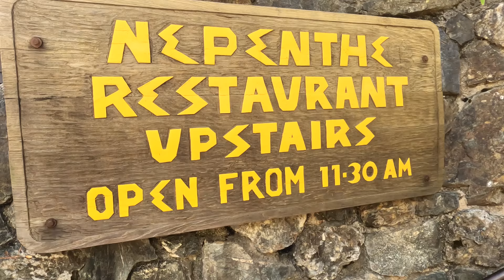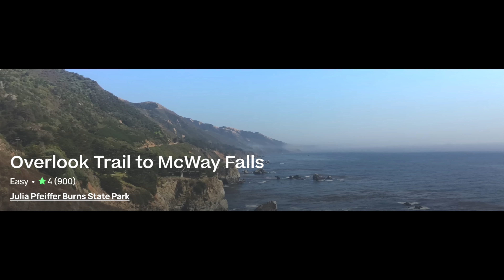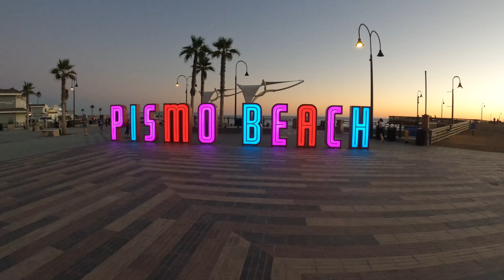Discover California's Hidden Gem 'Cabrillo Hwy.' and More‼️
Enjoy this epic road trip as we take you on a journey to some of the most beautiful locations in California!

I have landed in California and I am ready for an adrenaline filled road trip. I am starting my California Adventure Vlog at the California-Oregon border and travelling the Pacific Coast Highway to San Diego, California (Point Loma). During my trip I will be stopping occasionally to take on adrenaline pumping adventures. My adventures will be covering land, sea, and the sky.

In this episode of the California Adventure Road Trip, we're headed to Big Sur for some delicious food and scenic views!

I begin my travels from Monterey to Pismo Beach, California. I travelled down the Pacific Coast Highway (State Route 1) which is also known as the Cabrillo Highway. My travels would cover approximately 125 miles or 200 kilometres. Along the way, we stop at Nepenthe Restaurant, Big Sur California for some delicious cuisine and amazing views of the coastline. From there, we drive down the iconic Cabrillo Hwy. to explore some of the beautiful sights of Big Sur.

We also visit The River Inn Restaurant and Hotel located in Big Sur. It was the first hotel and restaurant built on the banks of the Big Sur River by one of the area's original homesteaders. The site  has a general store and petrol station. One unique feature is the chairs in the Big Sur River where you can dip your feet in the river while enjoying a nice beverage.

We continue our road trip down California's Highway 1 by visiting Julia Pfeiffer Burns State Park.
If you're a fan of Julia Pfeiffer or just want to see some beautiful scenery, then you won't want to miss this park! It's a must-see location on any California road trip! I completed two hikes in this park.

My first hike is at Partington Cove. This hike is a great way to get a little exercise and explore the area around the cove. This trail is unique because of the history as a ship landing and the iconic wooden bridge and tunnel. It's a short hike but it can be a bit steep upon your return.

Shortly after, I took a detour to visit Mcway Falls! This waterfall is a must-see on any California Adventure tour. Mcway Falls is a beautiful waterfall that splashes down upon a beautiful beach. It's also a great place to stop for a picnic during your trip.

In this video, we will also take a look at the Elephant Seal Viewing Area located at the end of Cabrillo Hwy. If you're planning a road trip to California, be sure to check out this amazing viewing area!

Make sure to watch the next episode of the California Adventure Road Trip to learn about our other stops along the way!